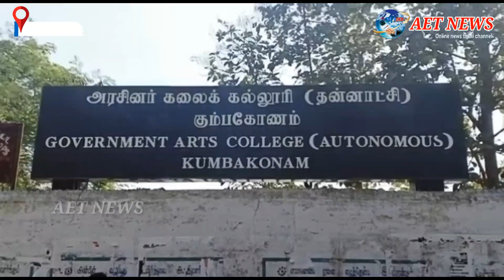பொள்ளாச்சி பாலியல் விவகாரம் குற்றவாளிகளை தூக்கிலிட வலியுறுத்தி கும்பகோணத்தில் அரசினர் கலைக்கல்லூரி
பொள்ளாச்சி பாலியல் விவகாரம் குற்றவாளிகளை தூக்கிலிட வலியுறுத்தி கும்பகோணத்தில் அரசினர் கலைக்கல்லூரி மாணவர்கள் 4000 பேர் வகுப்பை புறக்கணித்து போராட்டம்